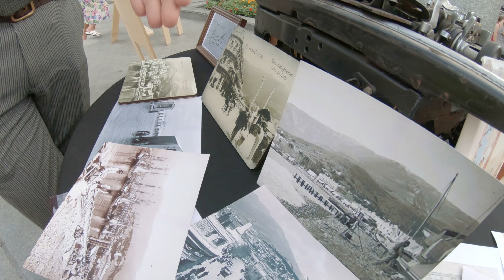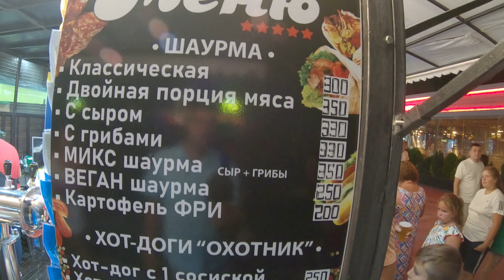КАК ПРАЗДНУЕТ Ялта день города ПРИ РОССИИ. ОТДЫХАЮЩИХ ТОЛПЫ, НА набережной НЕ ПРОТОЛКНУТЬСЯ.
Ялта 2021. День города Ялты, Ялте сегодня 183 года. Какая обстановка на набережной, выставка экспонатов из советских фильмов, праздничные гуляния и конечно бомбический фейерверк.

Начнем свою прогулку от фонтана на Советской площади, через памятник Ленину и выйдем на набережную в Ялте. Покажем, что приготовила администрация Ялты в честь празднования Дня города Ялты. Дойдем до другого конца набережной, там перекусим. А потом посмотрим вечернее празднование вместе с фейерверком.